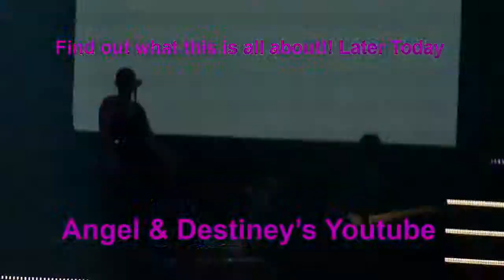Jessie J Live - What is this?? Find Out Soon!!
Jessie J Live - What is this??
Find out Soon